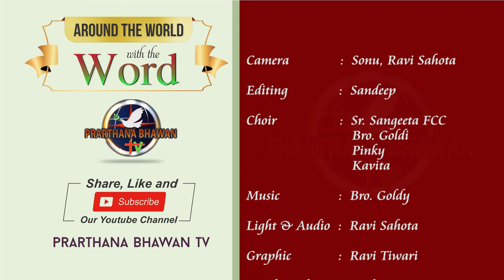पवित्र आराधना | Holy Adoration | Rev. Fr. Francis Pinto | Anugrah Ashram Sitarganj | PBTV